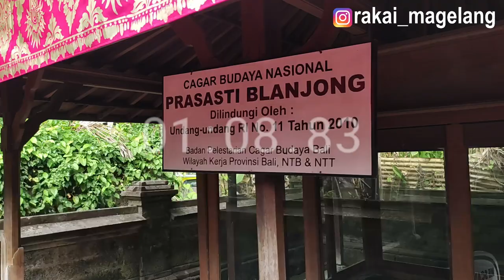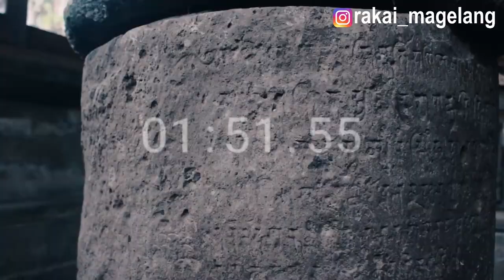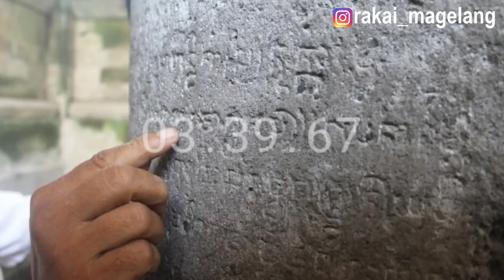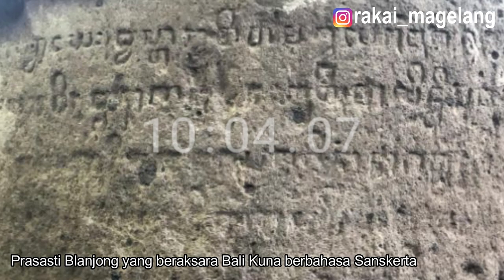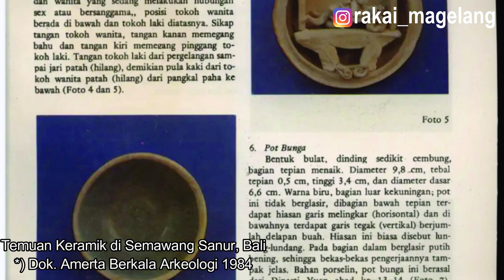NGOBRAS!!! Prasasti Blanjong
Hai, ketemu lagi.
Ngobrass Ngobrol Santai tentang Sejarah
Kali ini kita akan ngobrolin tentang Prasasti Blanjong dan segala keunikan tentang sekitar Prasasti Blanjong bersama Mas Arkeolog Rochtri. Pokoknya seru banget dan ada banyak hal pengetahuan baru yang tidak bisa didapatkan dimanapun. Pokoknya kita akan ngobrol secara santai.
Cekibrottttt. te ka peh